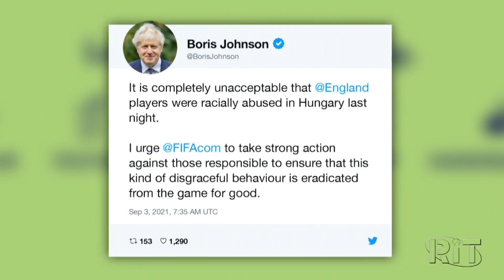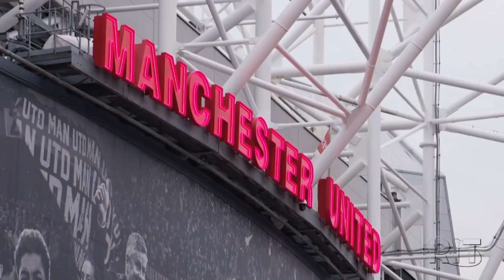Jornal Acontece Agora - Edição 15h (03/set/2021)